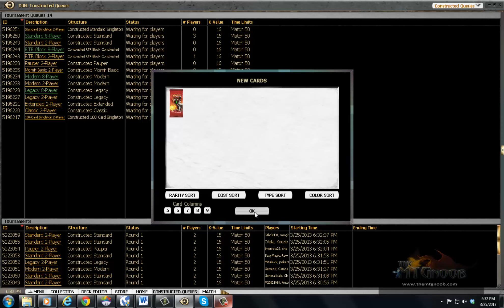Thurs. 3/28 Standard 2 man- Jund vs Naya Match 3 mtgo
theMTGnoob's quest to conquer with Jund continues.  He plays a bunch of 2 mans and is pretty happy with the deck.  Suggestions are welcome.  Please check out

Important Links